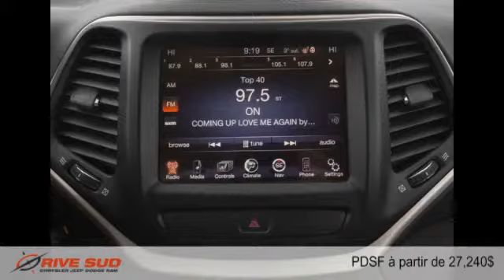Jeep Cherokee 2016 à Brossard (près de Longueuil et Montréal)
Jeep Cherokee 2016  à Brossard (près de Longueuil et Montréal) chez Rive-Sud Chrysler [D2C-1605]